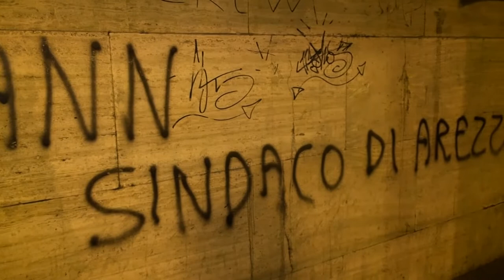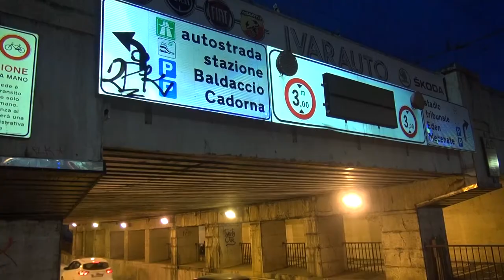Arezzo, scritta di stampo nazista nel sottopasso di Via Veneto